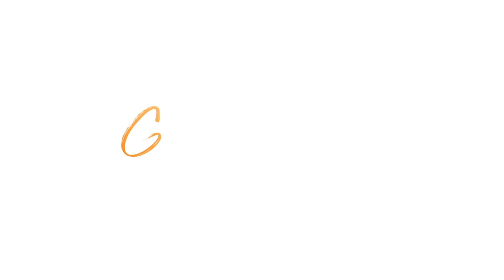Korean grocery shopping with mama Lee Part 3!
Annyeonghaseyo! Welcome to our 3rd installment of Korean grocery shopping! We are visiting Mega Mart along Macapagal and they have so many rare finds we are excited to share with you. Gaja! Let's go!!